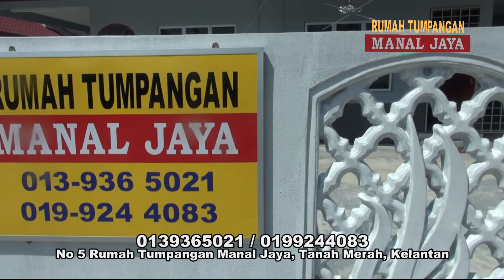Homestay Kelantan Homestay Manal Jaya Tanah Merah Kelantan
Homestay Kelantan Rumah Tumpangan Manal Jaya Tanah Merah Terbaik Dari Keselesaan Serta Kemudahan Bagi Sebuah Penginapan Keluarga.